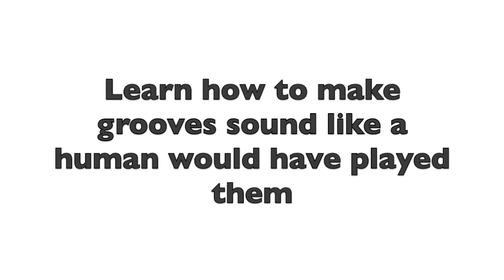HitIt - The Ultimate Guide to programming Drums - Official Book Trailer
This is the trailer for Chris Nothdurfter's book "HitIt - The Ultimate Guide to Programming Drums". Inside the book you will learn everything you need to know in order to be able to create your own natural sounding drum tracks. You will learn to think like a real drummer and how to make your tracks sound even more convincing. All techniques are covered in separate chapters for Pop, Rock, and Metal. There are also two bonus chapters about Odd time signatures and Mixing Tips.